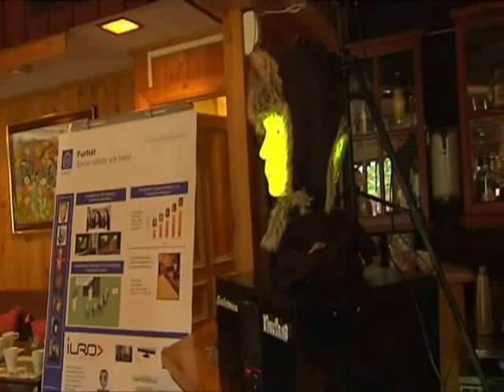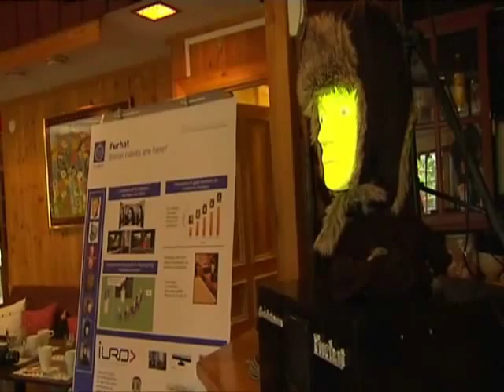Furhat - a social robot at a bar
This is a part of a recording of Furhat being at a bar at the annual Tällberg Forum in Sweden. Furhat shows ability to chitchat socially with multiple people. for more